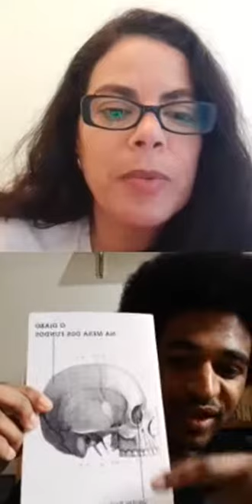A linguagem da literatura marginal.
Nessa live converso com o autor Wesley Barbosa @barbosaescritor sobre a literatura marginal .
O que define um tipo de escrita como marginal? Qual a trajetória que Wesley empreendeu para vender cerca de 3 mil exemplares de seu primeiro livro de contos?
Essas e outras questões nessa conversa tão bacana com esse autor perseverante e apaixonado por seu ofício.